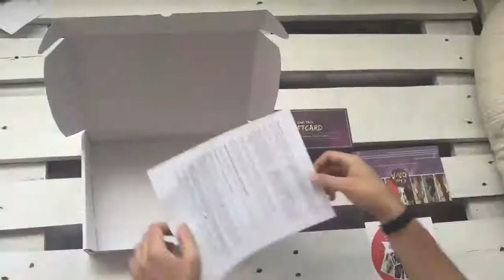BACKSTAGE VIDEO - Tu stii POVESTEA produselor ChicDiva?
Cum se naste, creste si unde ajunge la final unul din cele mai cautate produse ChicDiva, rochita Pandora.